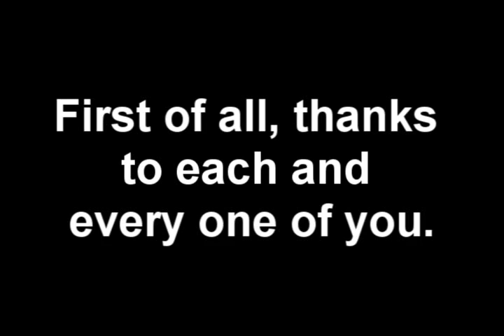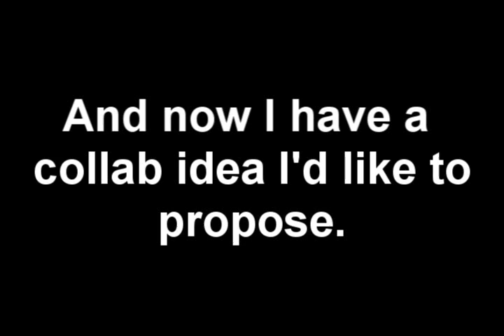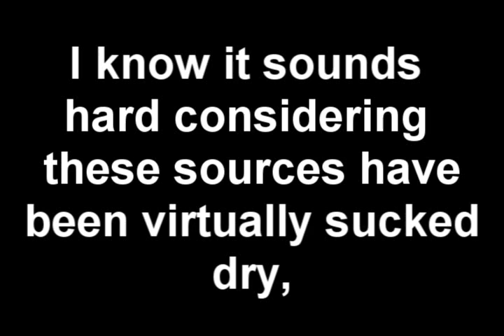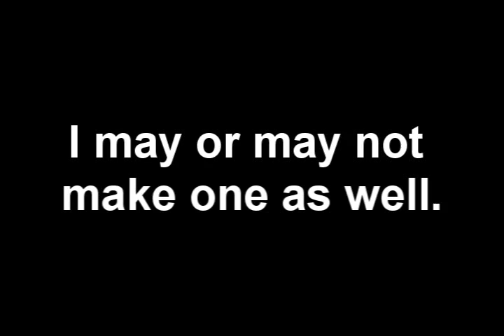100 subs/collab video